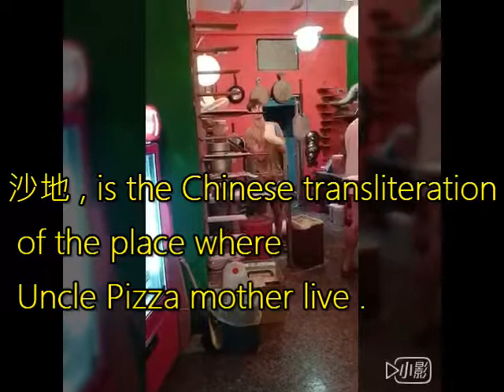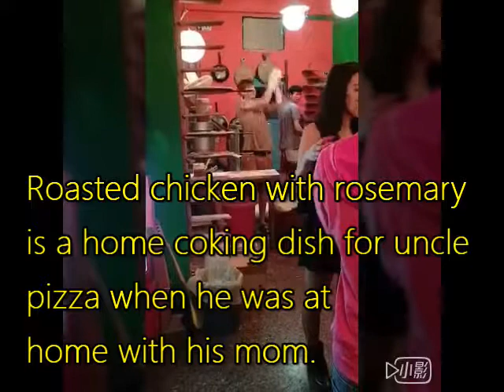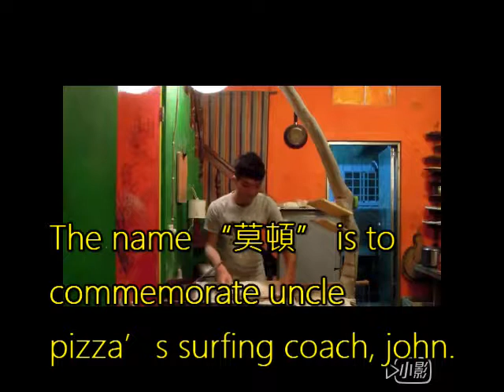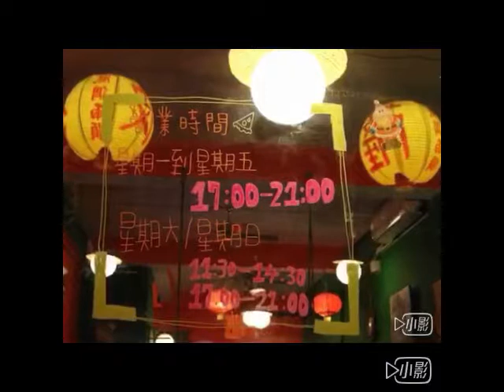NTTUEnglishVideo : 披薩阿伯